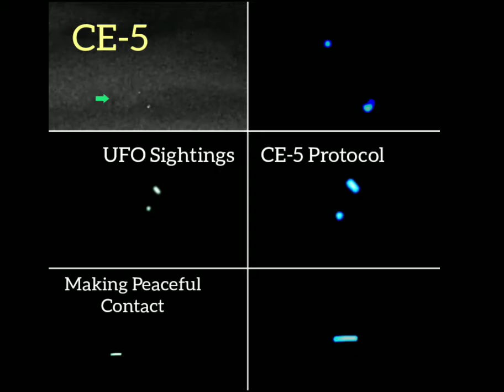CE5 Protocol Making Contact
UFO sighting CE-5 protocol.
CE-5 Making Peaceful Contact. Making UFO Contact using Dr. Steven Greer CE-5 protocol. UFO Hunting Ontario Canada